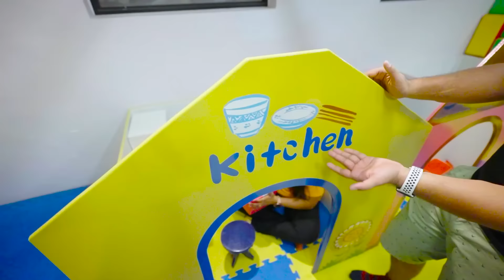24 HOUR OVERNIGHT IN TRAMPOLINE PARK | Yes We Did It | Hungry Birds